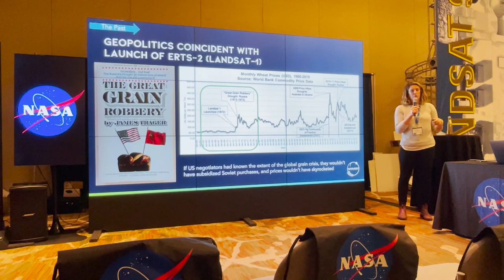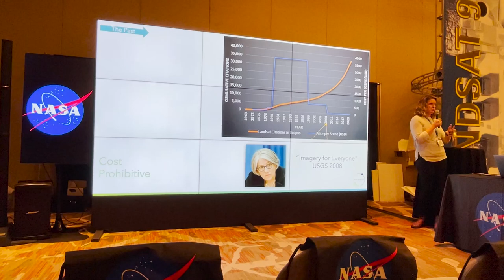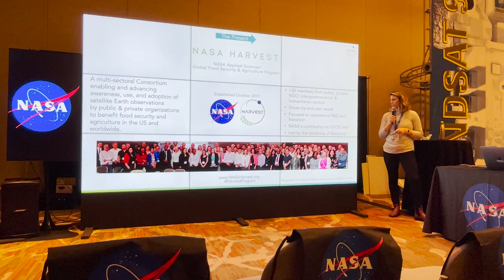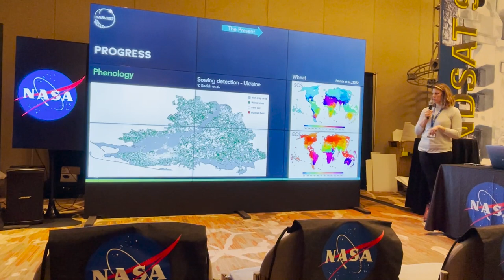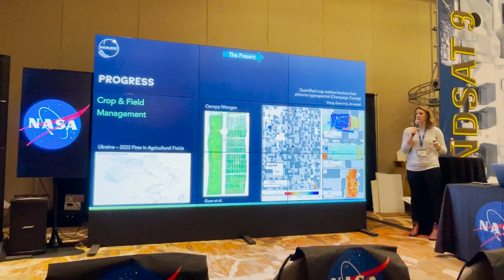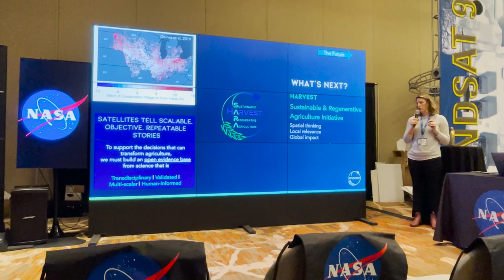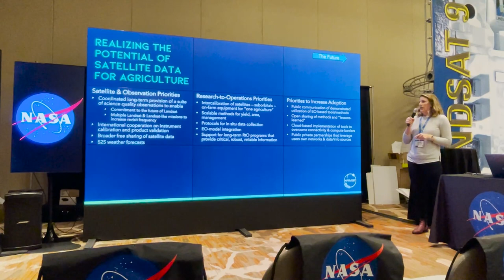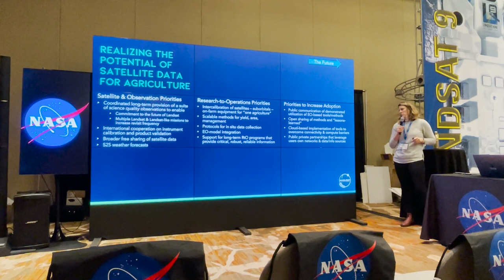Alyssa Whitcraft Speaks at Pecora 2022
On the final day of the Pecora 2022 meeting in Denver, Colorado, NASA Harvest’s Program Manager, Alyssa Whitcraft delivered a NASA Hyperwall talk on the Harvest program’s current progress in cropland and crop type mapping, yield forecasting, and regenerative agriculture, as well as where Harvest intends to expand in the future.